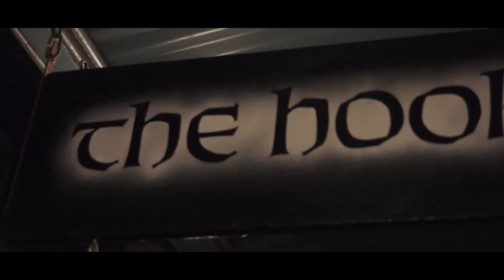Live Performance at THE HOOKAH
cd release party of kush and drumkicks 2 download